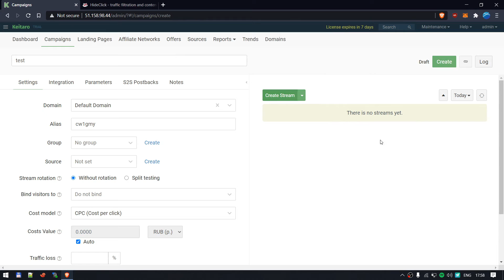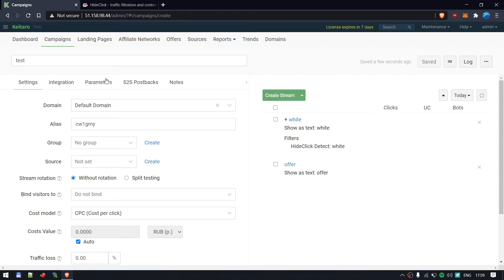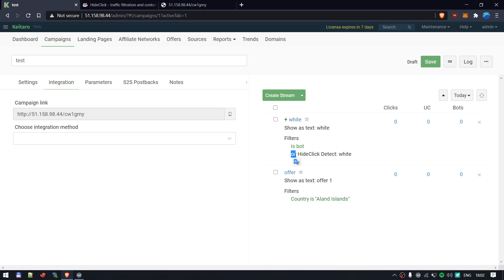🛡️Hide.Click - Keitaro apikey integration / Интеграция c Keitaro через апикей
В данном обучающем видео мы покажем как интегрировать нашу клоаку с трекером Keitaro указав наш апикей.

TG: @hideclick
In this tutorial, we will show how to integrate our service with the Keitaro using apikey.

TG: @hideclick